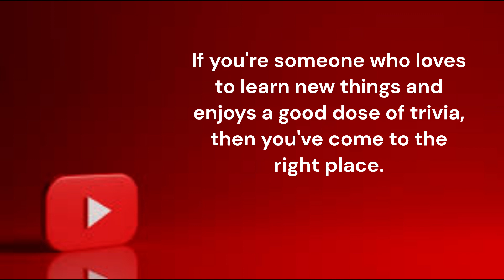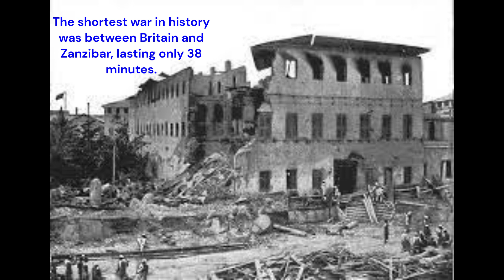"10 WEIRD FACTS You Won't Believe Are True!"